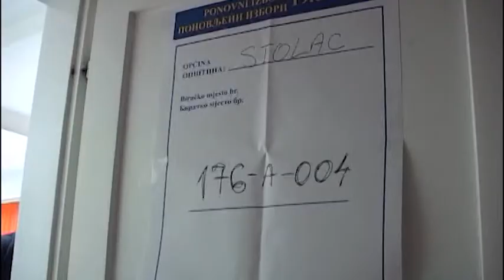STOLAC ODRZANI PONOVLJENI IZBORI 19 2